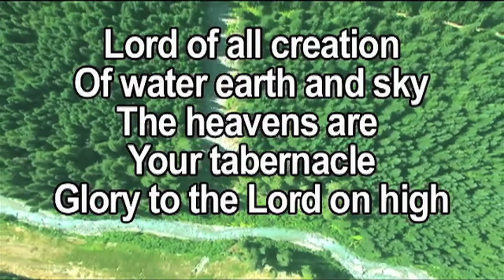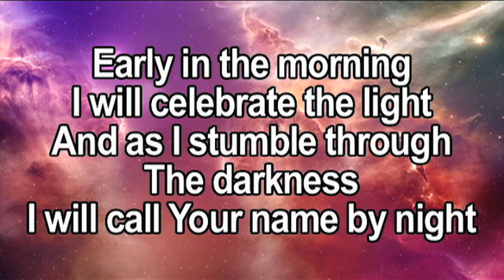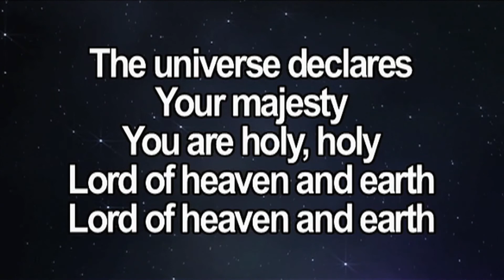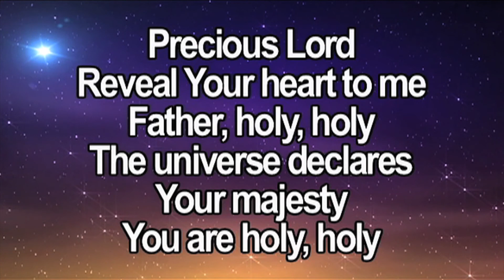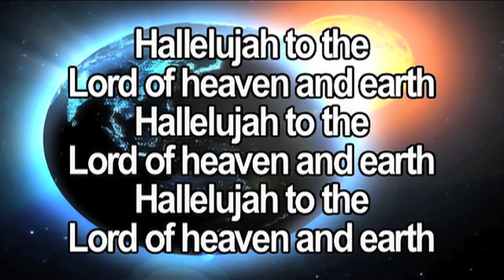God of Wonders